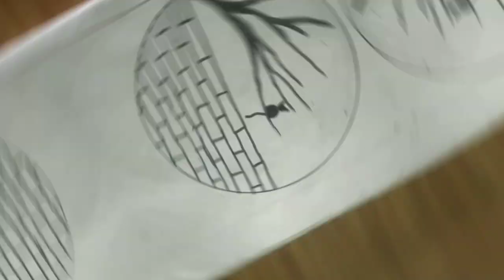day night drawing । art।drawing। night drawing।